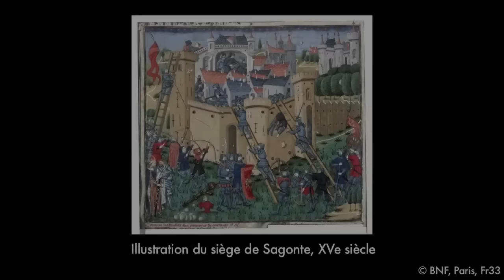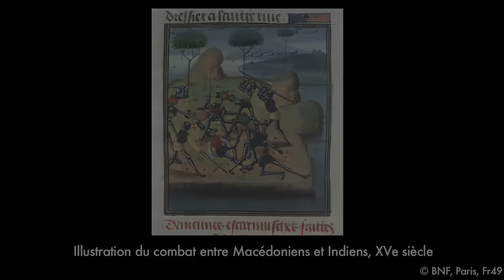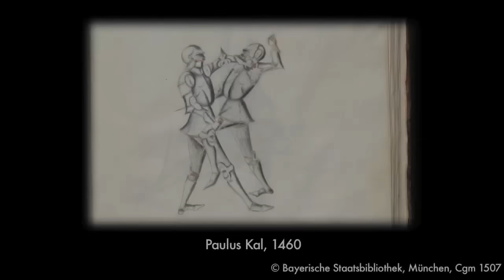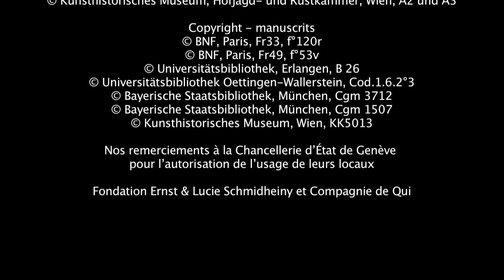Le combat en armure au XVe siècle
Le Musée National du Moyen-Âge de Cluny présente une exposition sur l'épée, ses usages, mythes et symboles. Cette vidéo reconstitue des combats à l'aide des traités du XVe siècle.